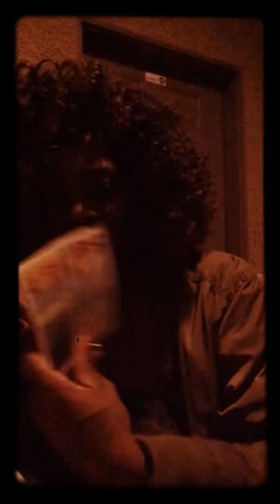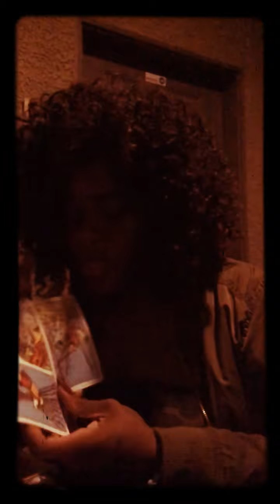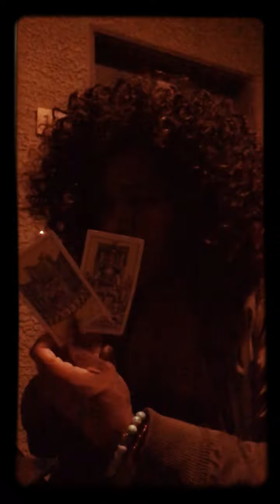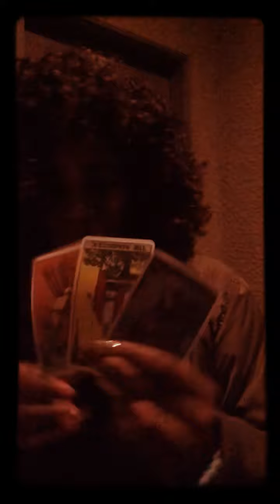|Took an L and bounced back| Sagittarius November 2020